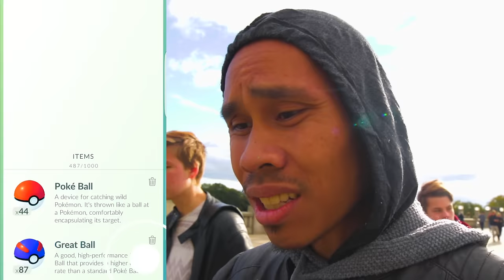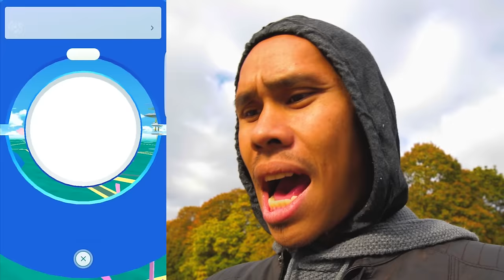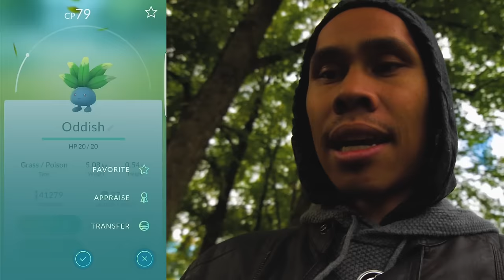NORSK POKEMON GO - Fant en høy Oddish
hei alle sammen er ute I frognerparken med par venner av meg. jeg er på Oddish jakt og jeg var ganske heldig som klarte og finne en høy Oddish.